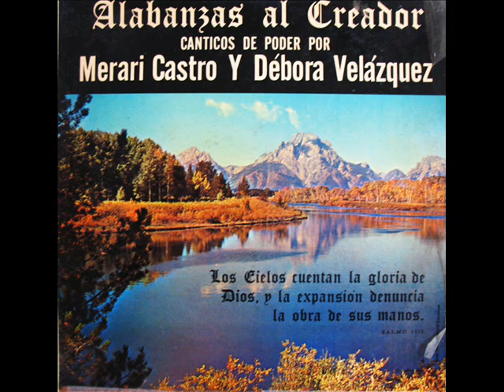La Paga Del Pecado Canta Merari Castro.wmv